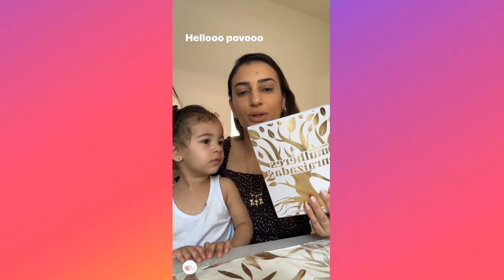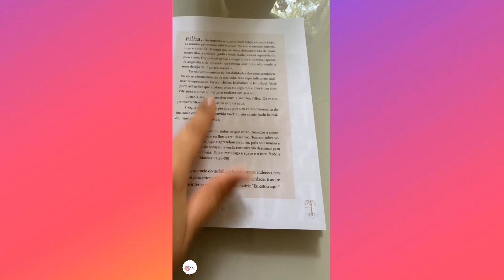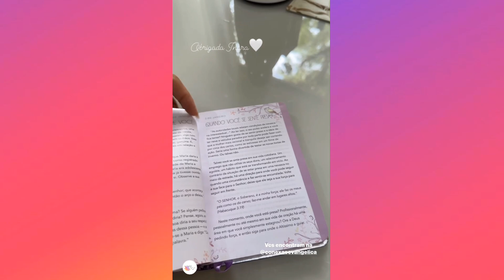DEVOCIONAL 📙 + DELÍCIAS PARA O LANCHE DA TARDE 😋 ( LAÍS VELOSO )